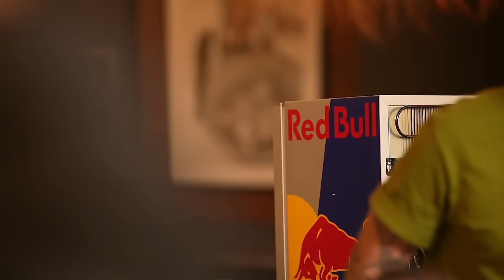Blaq Diamond - Zulu Romance listening Session